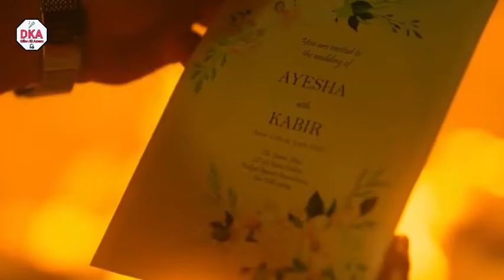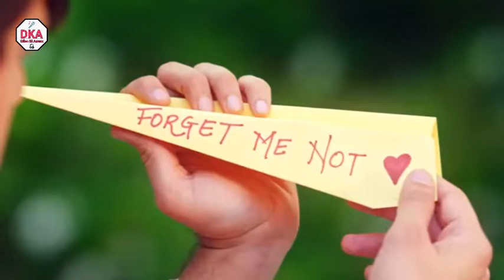Aashiq_Hoon_-_Mohsin_Khan,_Aneri_Vajani__Raj_Barman,_Raees_&_Zain-Sam,_Vikki_N_Zee_Music_Originals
◆◆◆◆●●●◆◆◆◆Under Section 107 of the Copyright Act 1976, Allownce is made for 'fair Use' for purposes such as criticism, comment,news reporting,teaching, scholarship, Fair Use is a permitted by copyright statute that might otherwise be infringing, non profit educational, music editing personal use the balance in favor of Fair Use Aashiq_Hoon_-_Mohsin_Khan,_Aneri_Vajani__Raj_Barman,_Raees_&_Zain-Sam,_Vikki_N_Zee_Music_Originals